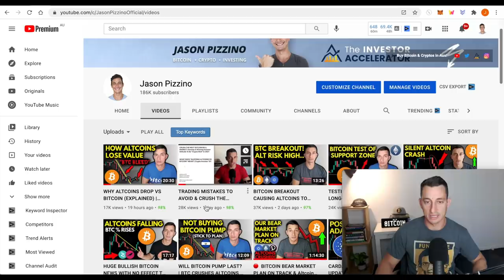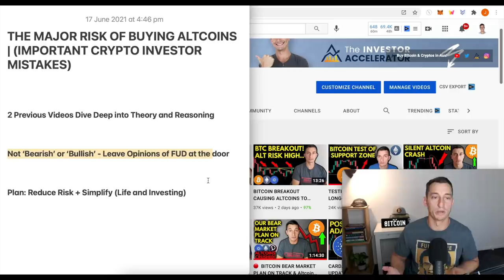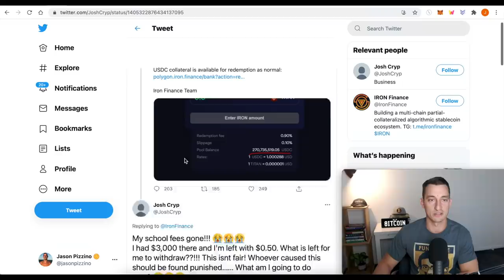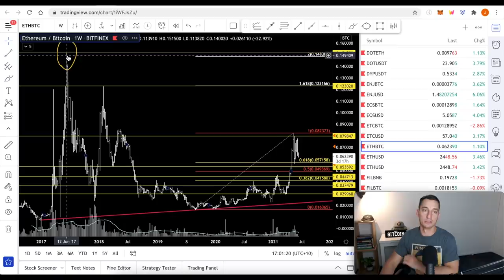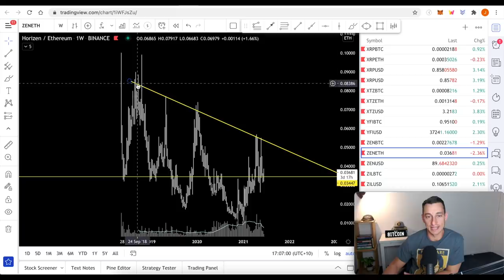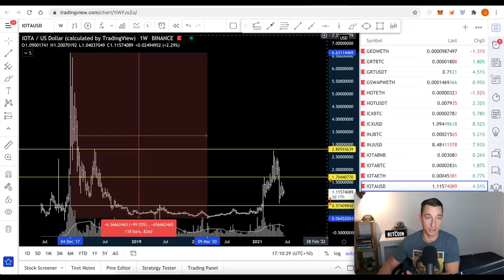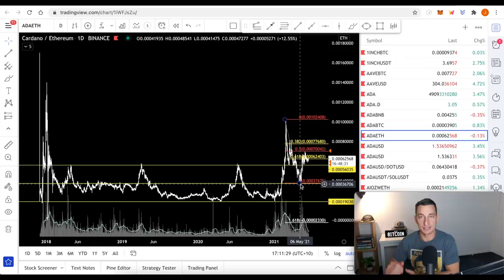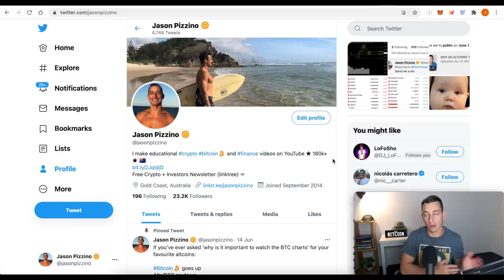MAJOR ALTCOIN RISK OF "BUY & HODL" | CRYPTO INVESTOR MISTAKES WITH BITCOIN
Watch this video before buying and 'hodling' cryptocurrencies for the long term. In this video, we discuss the importance of an altcoin's value against Bitcoin price and how to identify possible risks with your crypto investments.

☆ Quick Links ☆

Ticker: TIA
TIA Pool ID for Delegation:
ad3b67e040364beca62714b81b3c22a12de0f6f820da9ce55f1ce137

⏰ Timestamps ⏰
00:00 Hopium-Free Altcoin Risks
01:07 My Plan
02:39 Crypto to ZERO - $TITAN
03:50 Which Had Better Returns? BTC vs ETH
06:42 Best Performing Crypto Since 2017!
09:37 How Crypto Gets more Complex
10:47 Bad Performing Cryptos… HUGE RISK
13:01 Could ADA Be a Diamond?
14:07 Where Can You Learn More?